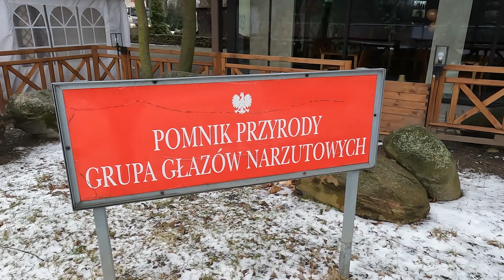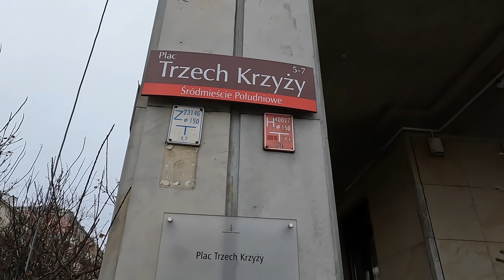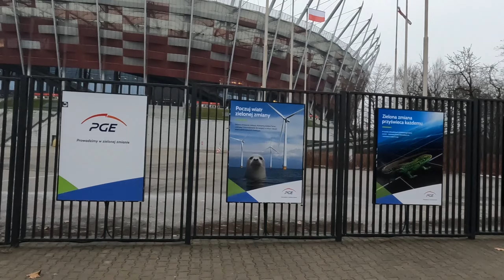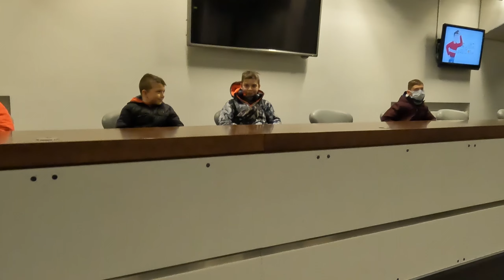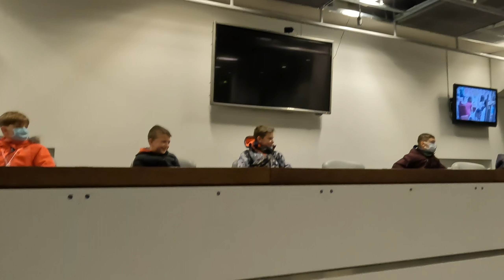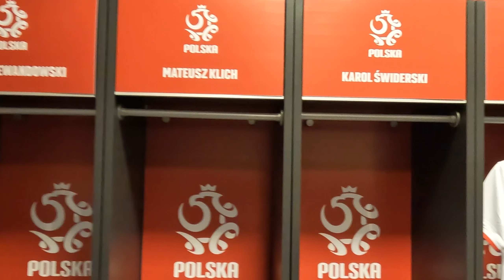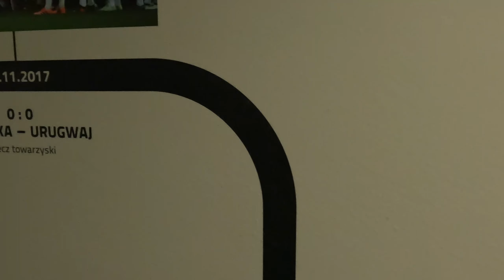Warszawa #3.2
Drugą część dnia po zwiedzeniu galerii Van Gogha udaliśmy się przez Łazienki Warszawskie na obiad do Małej Gruzji oraz na zwiedzanie Stadionu Narodowego. Wybierając trasę "Piłkarskie emocje" zobaczyliśmy najbardziej historyczne miejsca areny, która nie bez powodu nazywana jest domem reprezentacji Polski.  Przewodnik oprowadził nas m.in. po strefie zawodniczej i pokazał szatnię reprezentacji Polski. Poznaliśmy także  ciekawostki związane z przygotowaniami do meczów Biało-Czerwonych na PGE Narodowym. Czas zwiedzania: 60 minut. Zobaczyliśmy :

# szatnię reprezentacji Polski
# strefę zawodniczą
# pomieszczenia odnowy biologicznej
# płytę boiska
# Press Room
# trybunę dolną